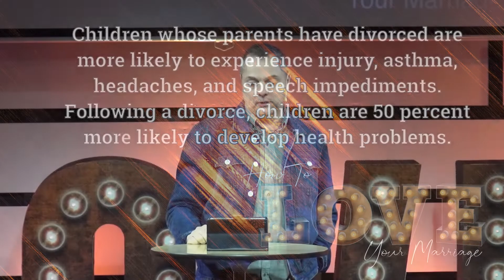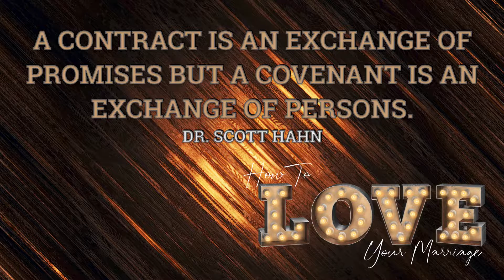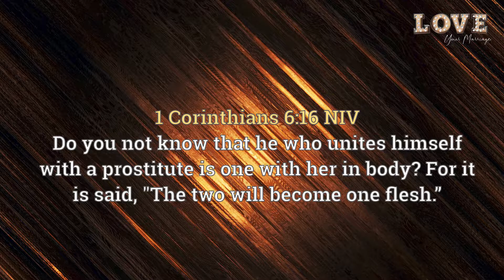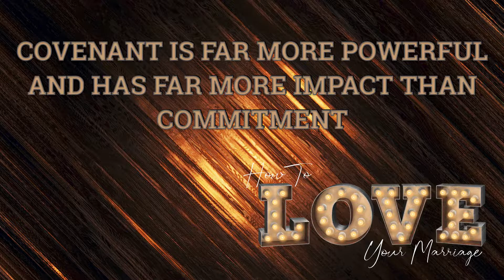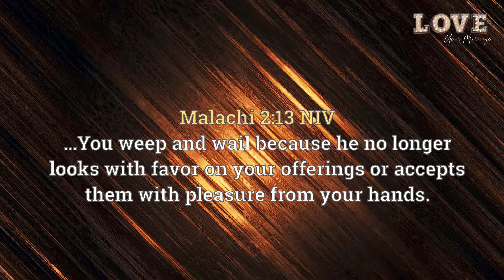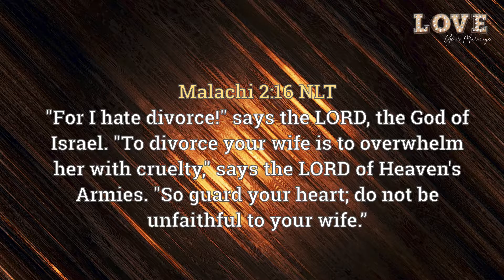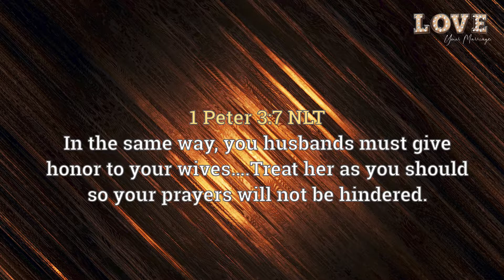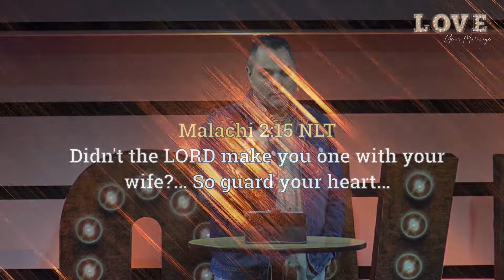How To Love Your Marriage - COVENANT - The Foundation of Forever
Marriage is not about a piece of paper at the clerks office, the decision of a judge or merely about commitment.  It is about COVENANT.   When we say I do" our marriage is not only witnessed by the person performing the ceremony and those in attendance but God says HE WITNESSES the marriage and a Holy Covenant is established between you, your spouse, and our Heavenly Father.  Understanding covenant is key to having a marriage that you will love and have last.